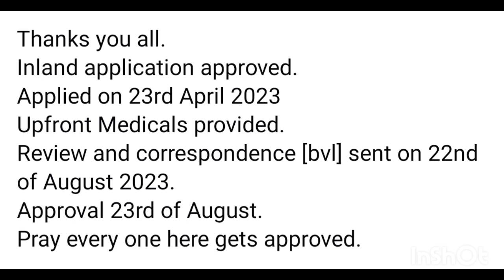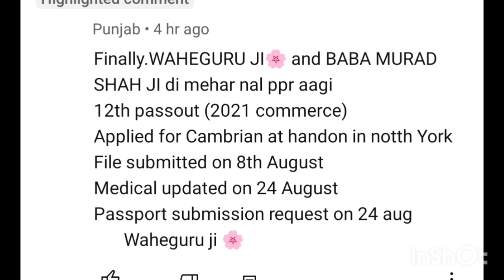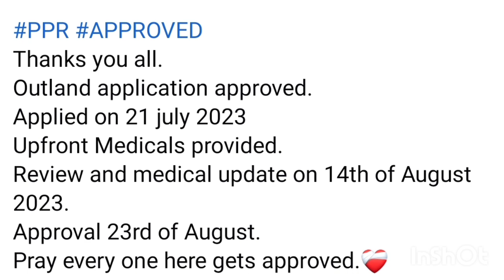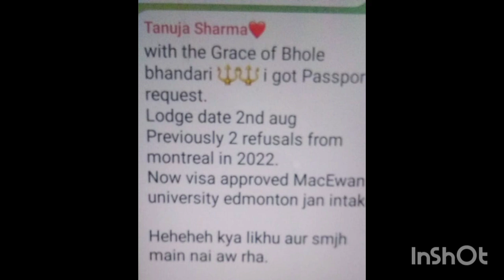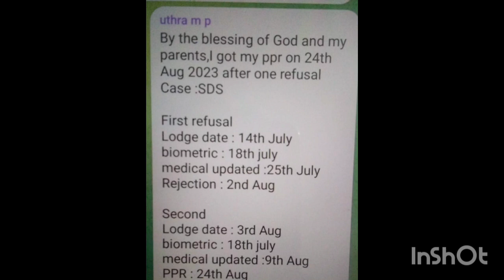25 August ppr timeline Canada/24 August ppr/canada visa 2023/@letsflymannu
canada ppr,